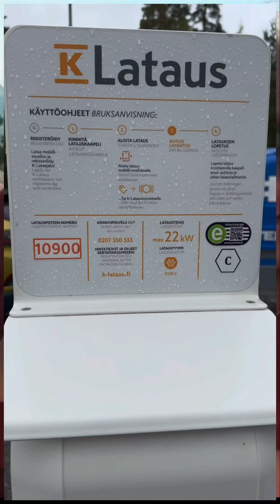K-Lataus 22kW lataus 🔥 K-Supermarket Peltola (Volvo XC40 AWD 2024)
Car / Auto / Bil / Coche / Macchina / Automobilis / Automašīna / Mobil / Makinë / Αυτοκίνητο / მანქანა / 車 / گاڑی / Samochód / جمل / 車 / Автомобиль

Volvo XC40 AWD 2024 4WD Cross-over

scoda octavia suberb rapid toyota corolla mitsubishi saab mersedes benz opel ford kia volvo bmw porche, ferrari lotus mclaren talbot peugeot mazda f1 taunus forte rally audi jaguar nissan lada indy mosse turbo diesel lisää debit adblue diesel gas fuel electric bensa sähkö moottori karting engine credit vaihteisto vaihdelaatikko pumppu huolto oil service korjaus korjaaminen kasetti c-kasetti c cassette c-cassette player cd lp record album vinyl basf tdk sony verbatim pioneer jvc autoradio auto car radio vintage rare retro lp vinyl cd dvd bluray vhs k lataus s abc app akku battery alusto palo beta mankka kassu autopesu autonpesu wash pesu pesut vahaus kiilto sieni harja vesi pesuaine aine gloss wax kärcher tankkaus tankkaaminen app neste st1 teboil esso shell oil pistooli liipasin mittari mittarit säiliö station asema appi kortti card tankki fuel tank meter mittaristo mittari kojelauta hanskalokero porras perä sedan farmari farkku jeep tila city maasturi peräkärry kärry perä